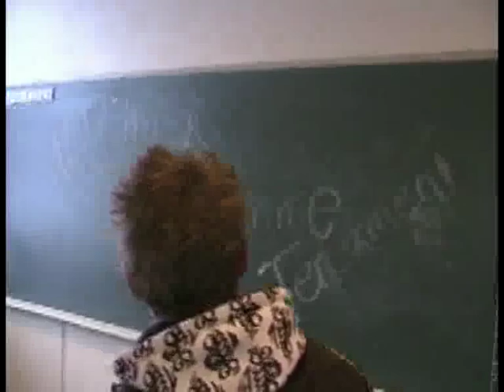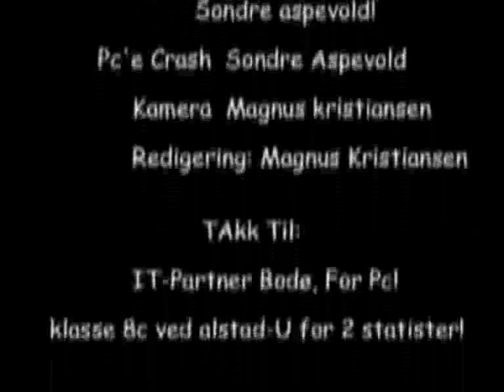Tentamen-Lzm! Film Fest bodø 2009!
Film nummer: 20
Tittel: Tentamen lzm
Kategori: Kort-kort
Skole: Alstad ungdomsskole
Laget av: Sondre Aspevold, Magnus Kristiansen og Gøran Thomassen

SMS: ANfilmfest 20 til 2005
Pris: Kroner 3 pr melding
Avstemningen åpner 23. mai kl 09 og stenger 28. mai kl 09.

Stemm i vei. (:
VOTE!!!
send anfilmfest 20 to 00472005
cost around 0,5$
Thx :)
the boy have been sitting upp the hole night,
and whrite a history to the school task.
and when he awake he need to hurry to school but hes pc "crash" and he get so angry becouse he have whrited 12pages, and he haven't saved it,
so he crush his pc.
and hurry to school, but noone there becouse the task shoud not be delivered before next day!
and thats the point of the movie, some fun that he did crush his pc for nothing :)
plz vote :)